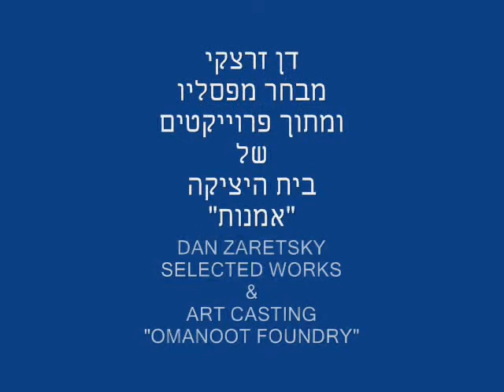DAN ZARETSKY SCULTPURE & ART CASTING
DAN ZARETSKY , EIN HOD, SCULPTURES BY THE ARTIST AND SELECTED WORKS FROM OMANOOT FOUNDRY , ART CASTING ,